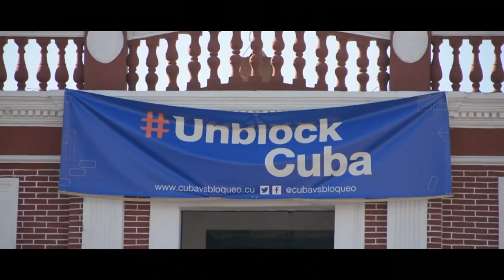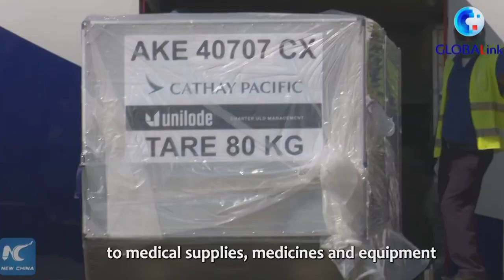Jeringuillas de amor por Cuba, aguijones contra el bloqueo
(+Italiano/Francés)

Siringhe d'amore per Cuba, pungiglioni contro il blocco
Seringues d’amour pour Cuba, aiguillons contre le blocus

Unblock Cuba!, ¡Desbloquea Cuba!, es el grito de millones de personas en el mundo, en las semanas previas al día 23 de junio.